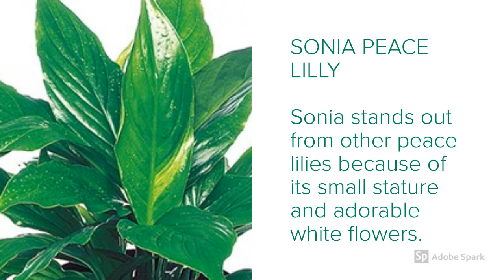Peace Lily Varieties A to Z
► Peace Lily Varieties A to Z, Peace Lily varieties are the ultimate choice when it comes to indoor flowering plants that do well even in low light conditions, these peace lily beauties are considered best to bring life to a dark room or corner in the home or in an office. Prolonged exposure to bright direct sunlight may burn and scorch their leaves and dry out Peace Lily Plants and even flowers. Bright indirect sunlight is ideal for all varieties of peace lily plants.

Spathiphyllum is a genus of about 47 species of monocotyledonous flowering plants in the family Araceae, native to tropical regions of the Americas and southeastern Asia. Certain species of Spathiphyllum are commonly known as Spath or peace lilies. Wikipedia.
Peace lilies can live in low to bright, indirect sunlight. They're the perfect plant to bring life to a dark room or corner.  varieties of peace lilies are used in a tropical environment so a humid room, such as a bathroom, is best.

The sensation plant will droop a bit when thirsty, telling you when it needs a drink. If you pay attention to when it usually starts to sag, you can plan to water one day before it generally happens. Watering about once a week and spritzing leaves with water throughout the summer will help keep your peace lily and lily flower hydrated. kinds of peace lily plants are all indoor plants and always the best choice when discussing indoor plants.

Please let us know which variety of peace lilies you want and which types of peace lily plants you have?
Post your Comments and keep watching!

00:00 Domino Peace Lily
00:12 Jetty Peace Lily, Little Angel Peace Lily
00:25 Patricia Peace Lily, Piccolino Peace Lily
00:38 Sensation Peace Lily, Sonia Peace Lily
00:50 White Stripe Peace Lily